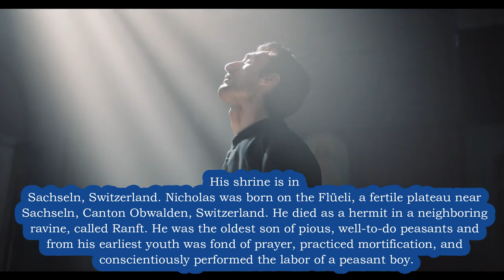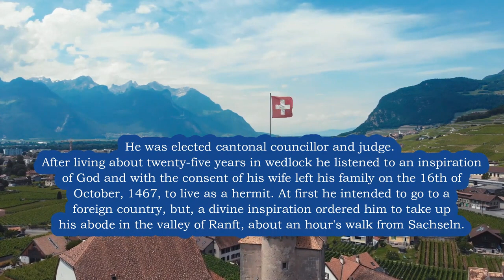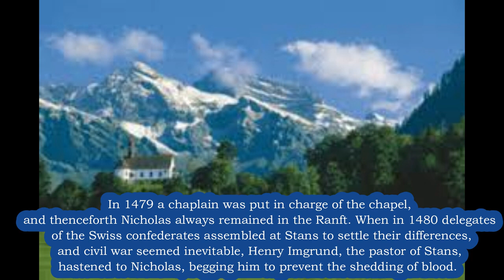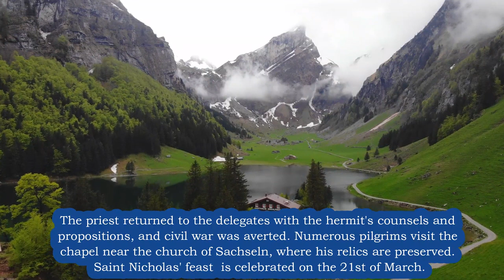Saint Nicholas of Flue Patron of Switzerland who had 10 Children and Became a Hermit 🙏Feast March 21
🙏 DONATE Be Part of the Mission! (Donations can be accepted from any country) You can help us bring Jesus to the World and Help the Poor! 🙏Thanks and God bless!
Breaking News Catholic News Headlines - Every Friday at 7:30pm